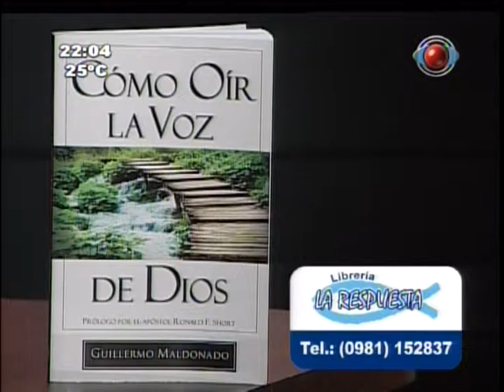El Diálogo 11-04-2012